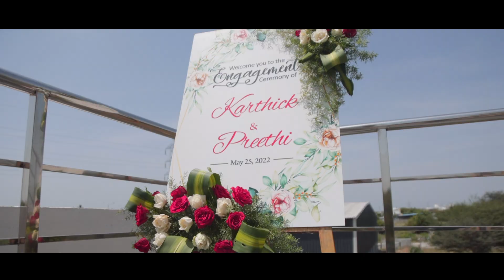Slushy Green Dews | Engagement Highlights of Karthick & Preethi | Coimbatore | Team Bee™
Couple : Karthick  & Preethi
Location         :  Coimbatore
Composition :    Team Bee™ Creative Studios

Song - Anthimaalai Neram
Movie - Monster